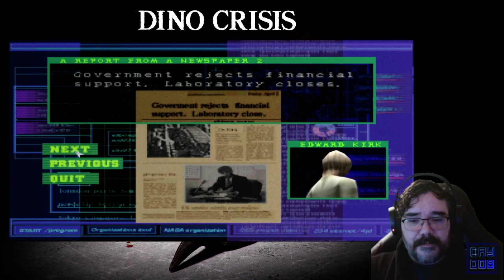Secret Operation Raid Team || E01 || Dino Crisis Adventure [Johnstruct // Let's Play]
I thought that I had better play this game for the first time before Capcom decided to remake. It's not happened yet but they really seem to like that sort of thing. So what's going on? We are going to a top secret research facility to rescue a scientist but it the place has been mysteriously overrun with dinosaurs.